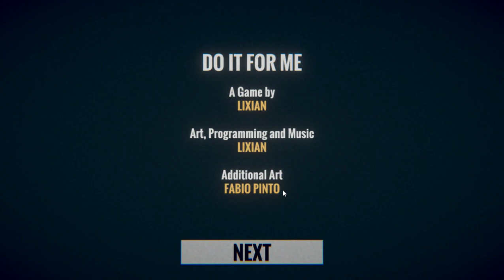Do It For Me || Part 3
"Do it For Me," She said. But I didn't. I realized what she was. A Monster!
This video is the AWAKE ending!